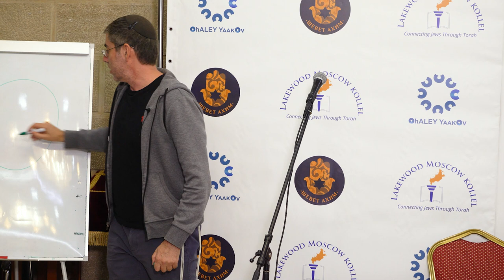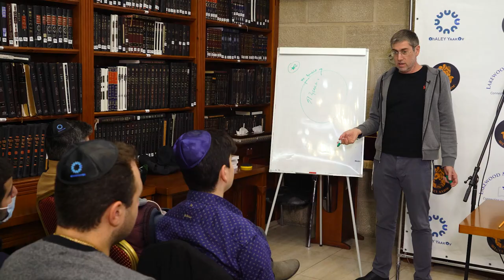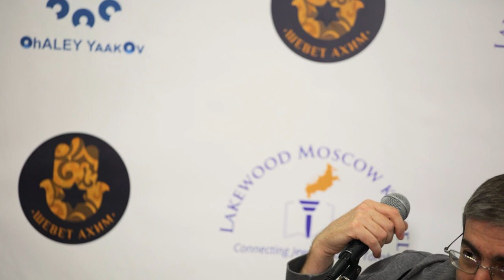💰 Как начать больше зарабатывать? | Встреча с Ицхаком Пинтосевичем в "Огалей Яаков"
Сегодня Ицхак Пинтосевич поделится ценной информацией о том, что нужно делать, чтобы больше зарабатывать!

- Во что верит тот, кто опаздывает, и почему такому человеку нельзя доверять?
- О приходе Ицхака к Торе.
- Как проверить качество мышления по вопросам денег, здоровья, силы, друзей? Почему мышление человека - первопричина всего, что происходит с ним в жизни?
- Книга Мишлей как идеальный концентрат житейской мудрости Торы. Какие основные темы раскрываются Царем Соломоном в Притчах?
- Что должен сделать человек, когда он хочет что-либо получить, и из какого отрывка в Торе мы это учим?
- Разбираем отрывки из Мишлей про деньги.